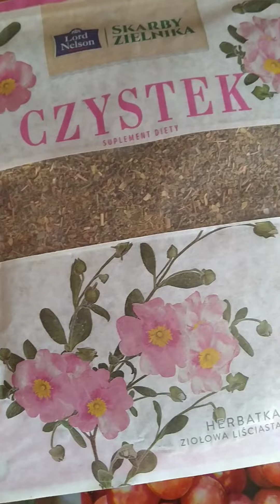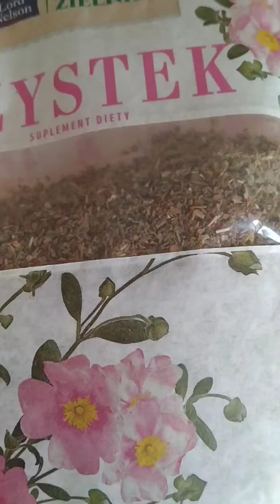ВКУСНЫЙ ЧАЙ ОТ КРИСТИНЫ ❤️☺️☕